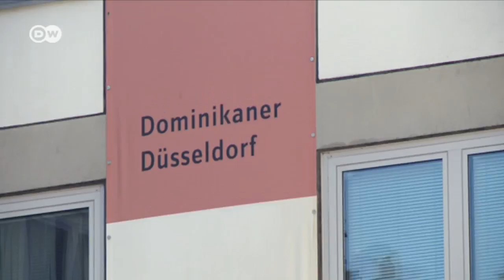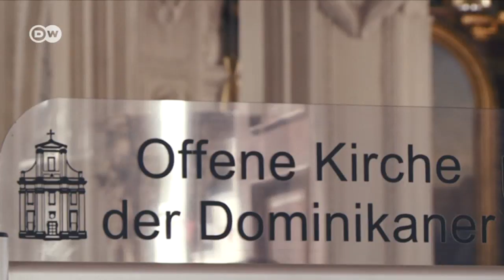Die Patres und die Party - Dominikaner in der Düsseldorfer Altstadt | DW Deutsch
Wer ruhige Tage im Kloster verleben möchte, ist bei den Dominikanern in Düsseldorf grundfalsch. Das Kloster der acht Patres liegt auf der Partymeile der Altstadt - der selbsterklärten "längsten Theke der Welt". Allabendliches Gejohle begleitet die Andachten. Partygänger und Obdachlose sind stets eine Herausforderung. Wie gehen die Ordensleute mit ihrer besonderen Nachbarschaft um?Düsseldorf ist die Stadt, die niemals schläft - jedenfalls die Altstadt, auf alle Fälle am Wochenende. Die Patres aber wollen nachts schlafen: An sechs Tagen in der Woche beten sie schon morgens um halb acht ihre Laudes in St. Andreas. 1972 übernahmen die Ordensmänner die Seelsorge an der ehemaligen Hof- und Jesuitenkirche. Schon damals gab es rund um das neugebaute Kloster und die barocke Kirche Partymeile - die Patres wussten also, worauf sie sich einlassen. Der Prior des Konvents, Pater Elias kann der Lage seines Klosters durchaus Positives abgewinnen: &quot;Jesus ist zu den Menschen gegangen, und die Menschen sind zu Jesus gekommen. Wir tun im Prinzip dasselbe: Wir sind da, wo Menschen sind. Das ist wunderbar.&quot; Ihre besondere Nachbarschaft verlangt den Dominikanern einiges ab: Pater Manfred erzählt, wie er mal Schmiere gestanden hat, als ein Junkie sich in der Kirche ungestört einen Schuss setzen wollte. Pater Wolfgang kümmert sich um die Armenküche und versorgt Bedürftige. Ein Kloster auf der Partymeile - das passt in die Geschichte der Dominikaner, die eben nie einsam in ihrer Zelle dem Spirituellen nachgingen, sondern stets die Nähe der Menschen suchten.